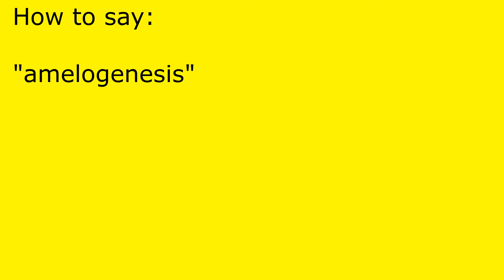How to pronounce amelogenesis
amelogenesis pronunciation.